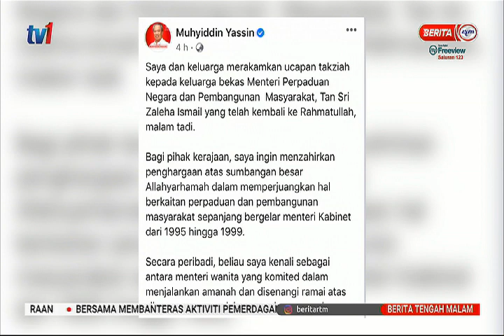16 NOV 2020 – BERITA TGH MLM – TAN SRI ZALEHA ISMAIL MENINGGAL DUNIA